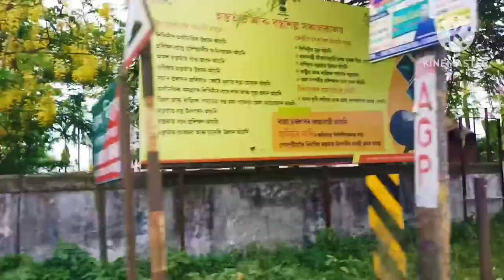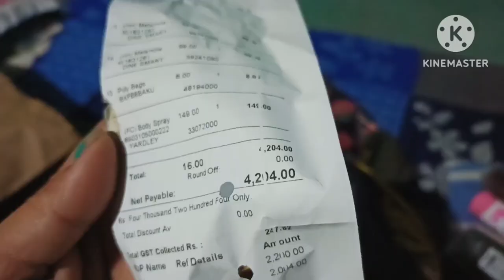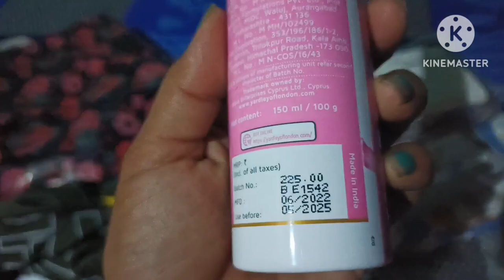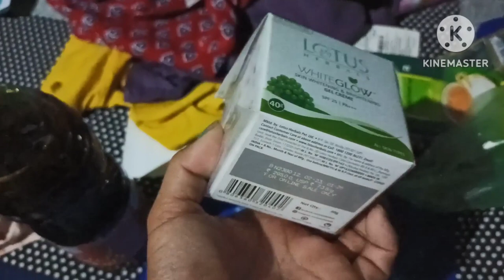01/06/2023 ll My First Life Journey💃💃 ll Angni Fisa Simanga Dinwi Jafungbay ll Roniya Kherkatary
01/06/2023 ll My First Life Journey💃💃 ll Angni Fisa Simanga Dinwi Jafungbay ll Roniya Kherkatary